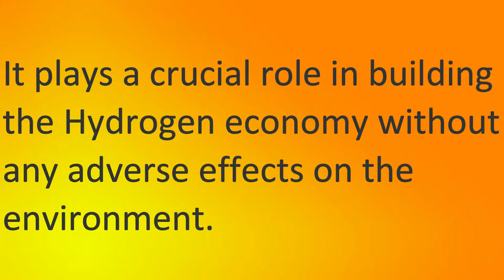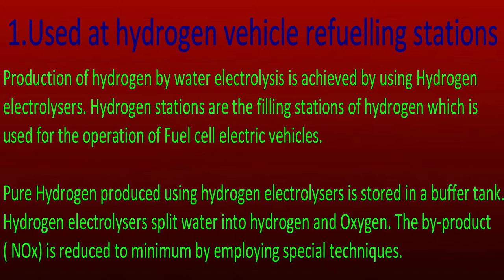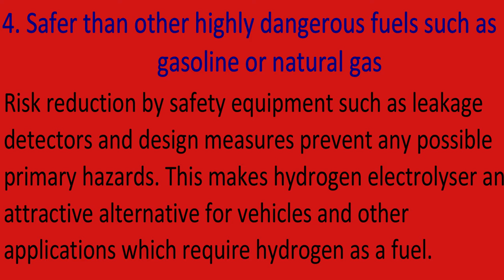Hydrogen electrolysers are used in the production of hydrogen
Hydrogen electrolysers are used in the production of hydrogen. The process involves splitting water into hydrogen and oxygen using electricity. Hydrogen electrolyser is emerging as a promising option of renewable source of energy.